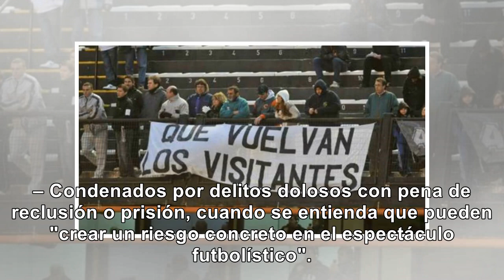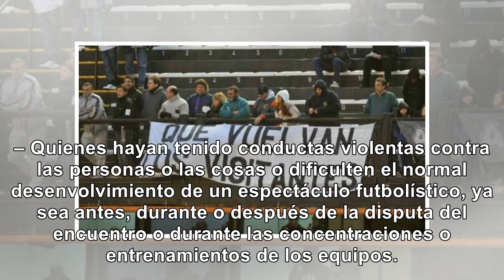Gobierno define quienes no podran entrar a la SuperFinal - Noticias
Lo hizo el Ministerio de Seguridad a través de una resolución que se publicó este miércoles en el Bo...